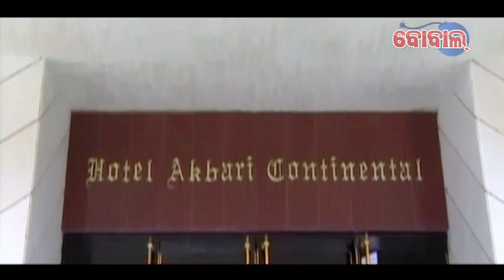BOBAL NEW COMEDY *ନାତୁଣୀ ଲୋ ନାତୁଣୀ | Natuni LO Natuni || SARTHAK MUSIC